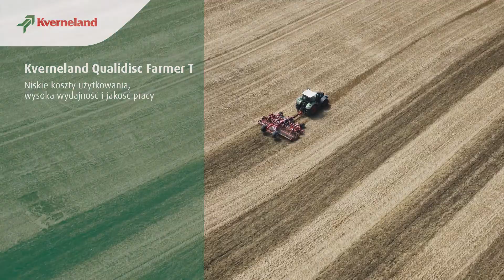Kverneland Qualidisc Farmer T (PL)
Niskie koszty użytkowania, wysoka jakość oraz duża prędkość robocza! Qualidisc Farmer T to kompaktowa, ciągana brona talerzowa o szerokości roboczej 4, 5 lub 6m, która może pracować na głębokości do 10 cm. Lekka konstrukcja maszyny ogranicza ubijanie gleby na uwrociach, oraz zmniejsza zapotrzebowanie na uciąg.